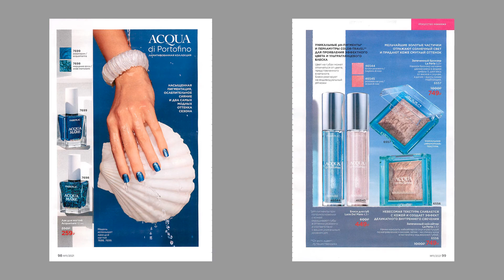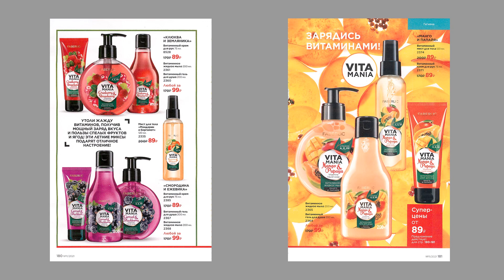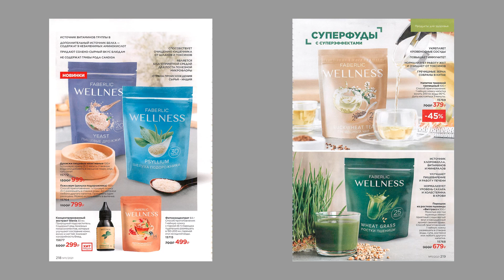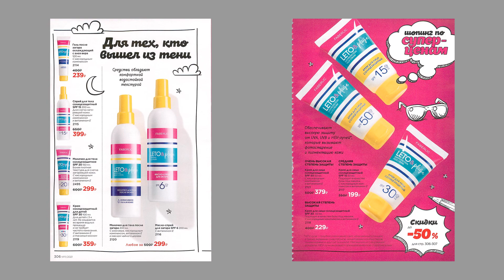Каталог Фаберлик 11/2021 Слайд-шоу. Большая летняя распродажа!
Присоединяйтесь, получайте подарки за каждый заказ и экономьте с выгодой!